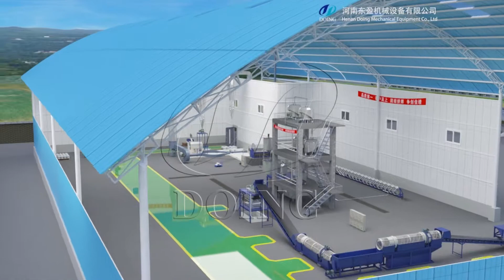cassava starch processing plant how to make cassava starch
this is cassava starch processing plant,we are the leading manufacturer of cassava starch processing plant machine in China,We can provide you the high quality cassava starcg processing machine,cassava flour production machine and the liquid glucose syrup manufacturing plant.